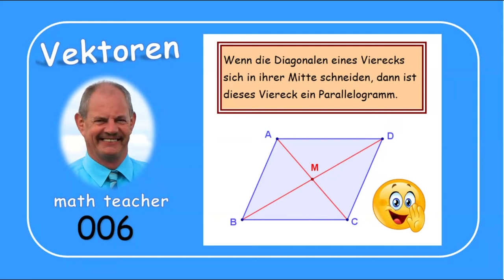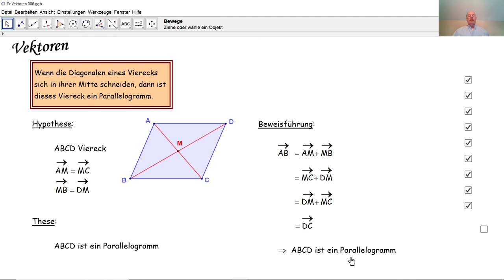Vektoren 006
Wir beweisen vektoriell eine Eigenschaft von Vierecken.